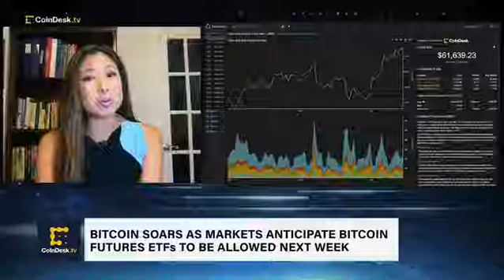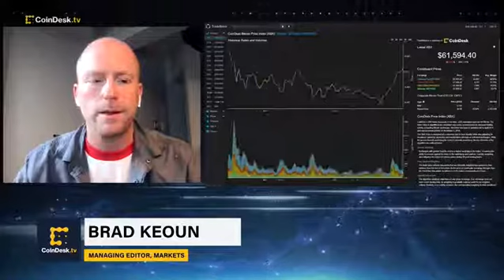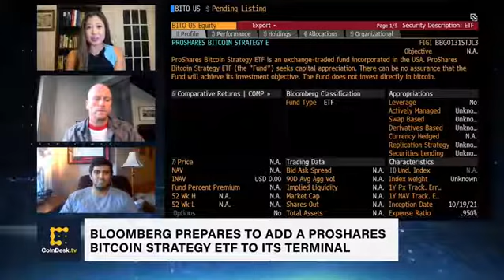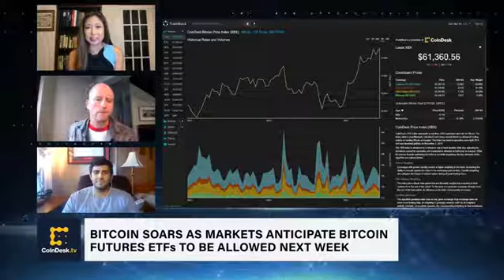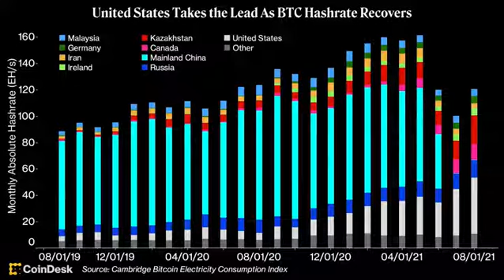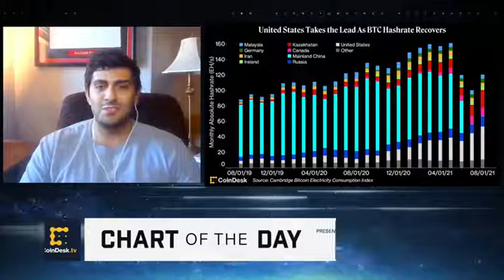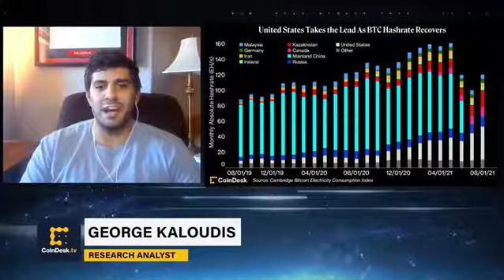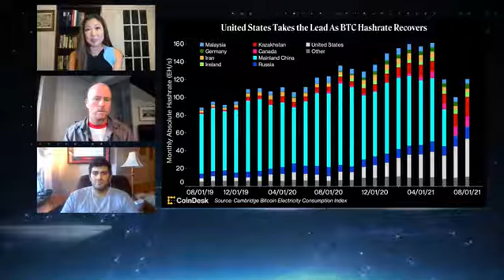SEC Approves Bitcoin Futures ETF Opening Crypto to Wider Investor Base